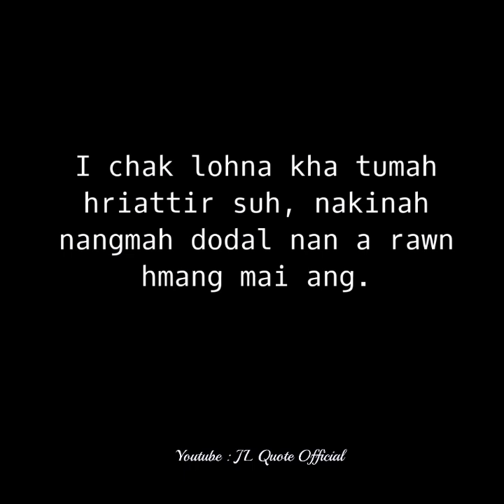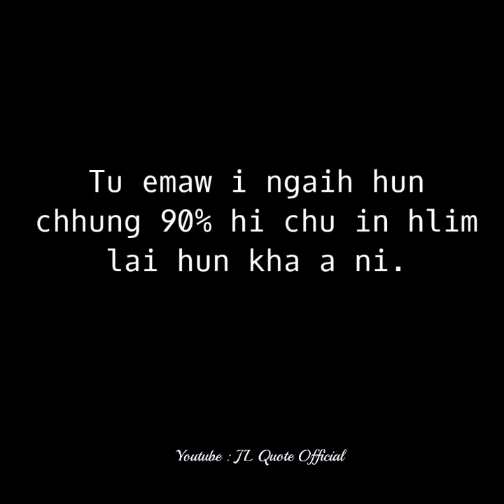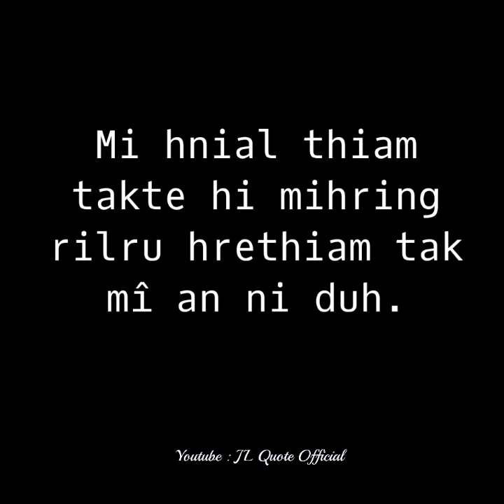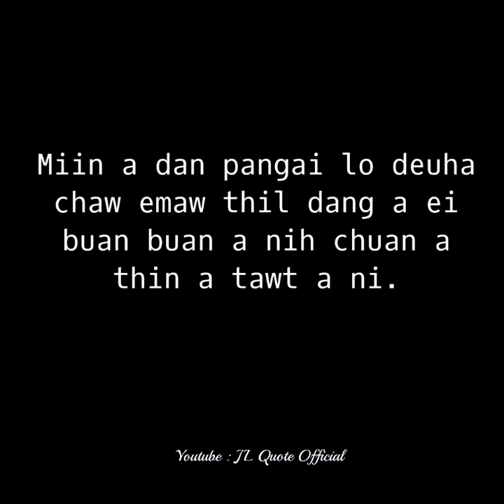Thil hrethiam tak mi nih i duh chuan... hei le, en rawh le...😇😇😇